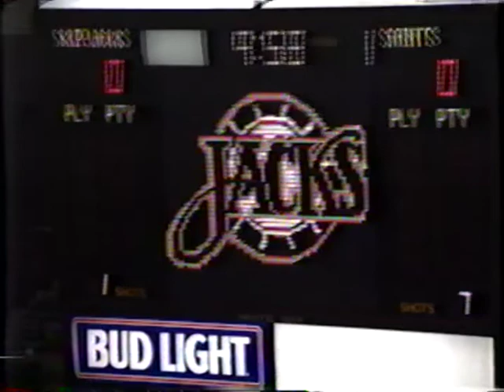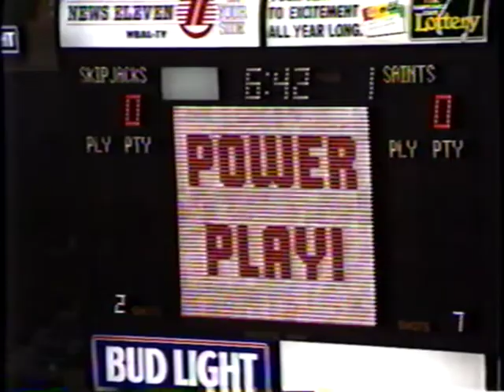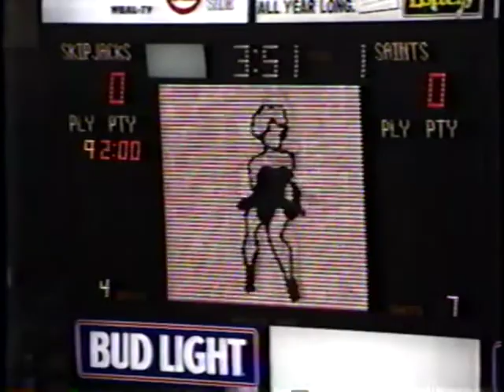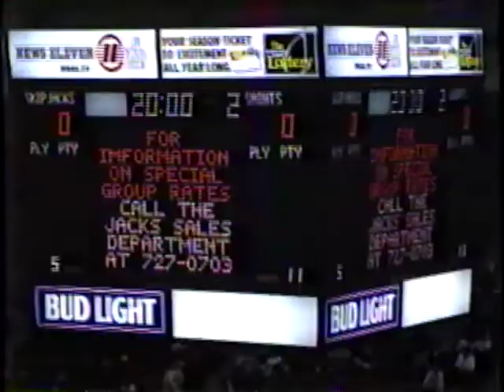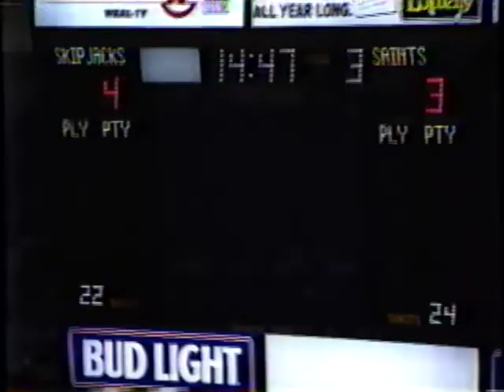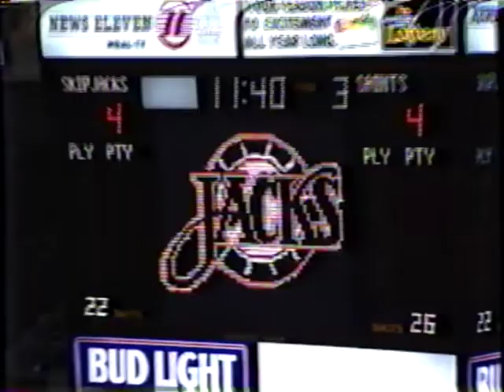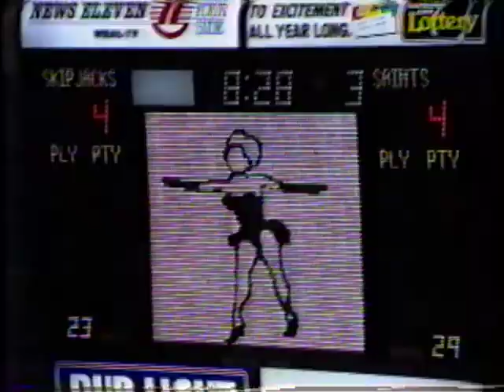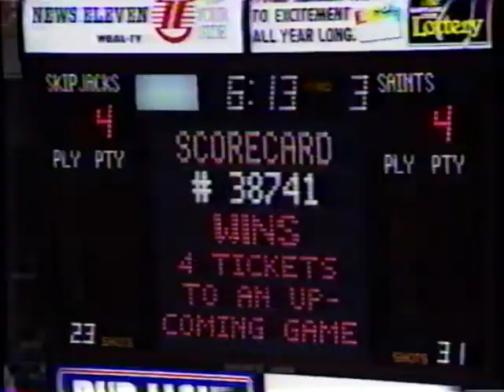Newmarket Saints - 5 vs Baltimore Skipjacks - 6 - 02-25-88